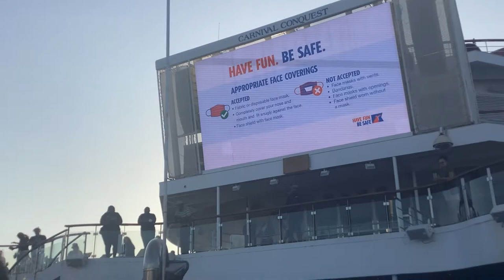Solo Cruise Vlog | Embarkation Day | Solo Birthday Cruise | Carnival Conquest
Solo Girl Travel Vlog: It's my birthday! What better way to celebrate it than with Dr. E on the Carnival Conquest. Come celebrate with me! I love cruising solo.

📫SEND ME MAIL:
     1761 N. Young Circle

Drop a note in the comments if you have any questions about solo cruising, gluten-free cruising, or taking a CarinvalCruise. Also, let me know if there's a solo cruise topic you would like for me to cover!